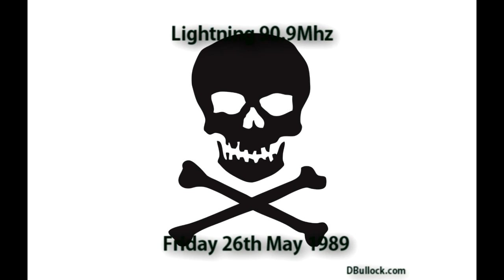Lightning 90.9 ~ 26/05/1989 ~ Pirate Radio [R019S2]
[TAPE-R019-S2] South London pirate radio station Lightning fm 90.9MHz on Friday 26th May 1989. Recorded in Southend-on-Sea, Essex.